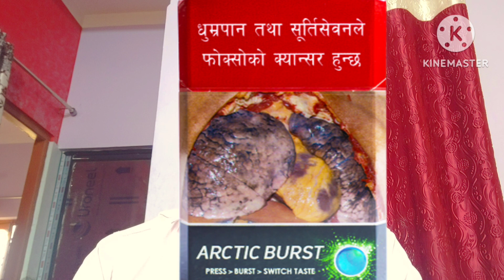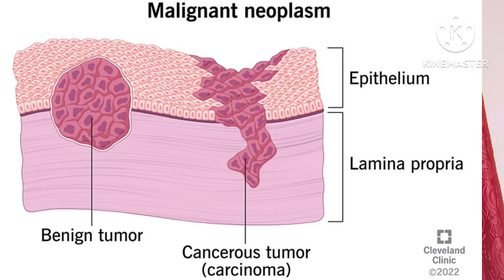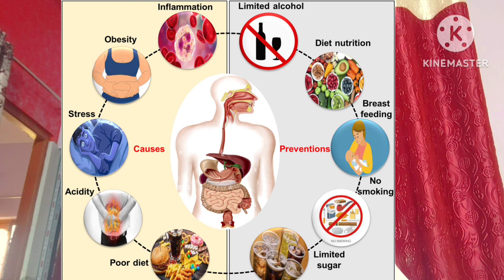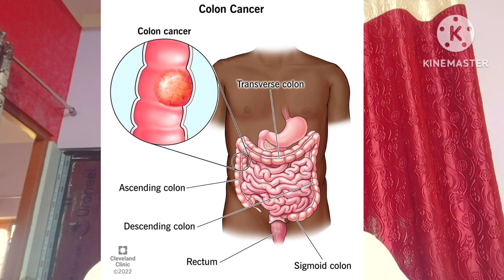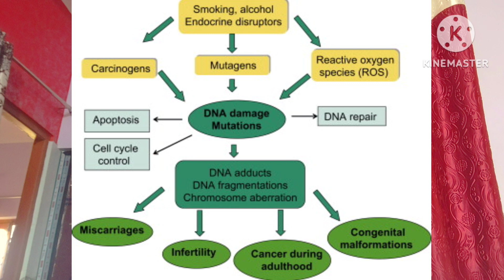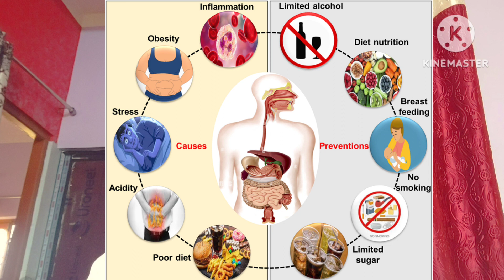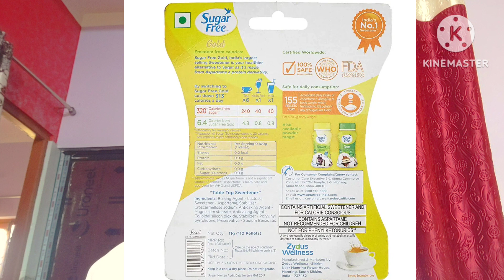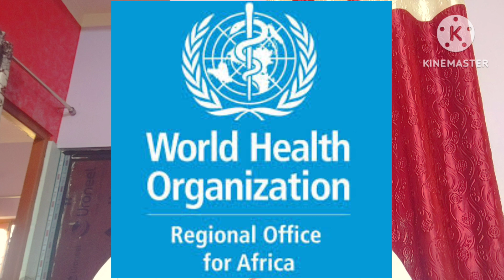We must Know Eye-Opening Food That can cause Cancer.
How to Eliminate Stomach Gas and Bloating |
    • How to Eliminate Stoma...  ​
How to  know Our  Body needs Vitamins , Nutrients for Good Health || |
    • How to  know Our  Body...  ​
What Foods That Turn Toxic If Heated Again
    • What Foods That Turn T...  ​
What are The Unexpected Side Effect Of Frozen Food.
    • What are The Unexpecte...  ​
What are the 6 Rules  we follow to Stay Young and Healthy
    • What are the 6 Rules  ...  ​

Welcome to Health Garage, the ultimate destination for all things health-related! I am Ramesh Chhetri, a dedicated creator passionate about promoting a healthy lifestyle. On this channel, I share informative and inspiring videos to raise awareness and help you achieve your wellness goals. Let's build a strong foundation of health together!

 Equipments
                   :Tripod
                   :Mobile
                   :Lights
Important Videos for Everyone
Thanks Fo Watching This Videos.
Ramesh Chhetri From Bhairahawa Nepal
Health​ Garage
Health Garage

The information contained in the Video Content posted on the Healthy Hamesha YouTube channel represents the personal views and opinions of the original creator based on the research and information present in various websites, books, journals, and research papers. and does not necessarily represent a professional opinion.

Thanks & Regards
Ramesh Chhetri